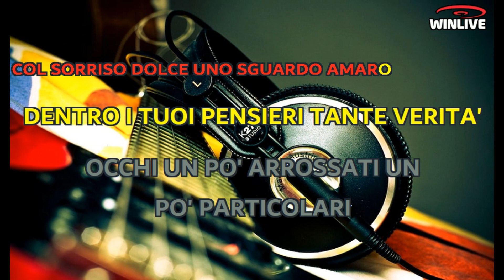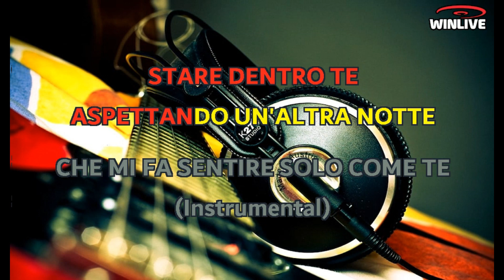Gigi Finizio - Bonanotte Carmè (Lyrics) Karaoke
Un sorriso dolce, uno sguardo amaro
Dentro i tuoi pensieri tante verità
Occhi un po' arrossati, un po' particolari
E non ti stanchi mai
Nella luce bianca della notte nera
Sembri un po' diversa, ma non cambi mai
Spegni quelle luci, devi riposare
E buonanotte Carme'
Voglio rimanere ancora qui
Con la voglia e la speranza dentro l'anima
Aspettando un altro sole
Che sorride e che ci scalda il cuore
Respirare il tuo respiro, stare dentro te
Aspettando un'altra notte
Che mi fa sentire solo come te
Buonanotte Carme'
Quando il cielo piange nelle notti amare
La misericordia non esiste più
Spegni quelle luci e torna a riposare
E buonanotte Carme'
Aspettando un'altra notte
Aspettando un altra notte
Buonanotte Carme'
Buonanotte Carme'